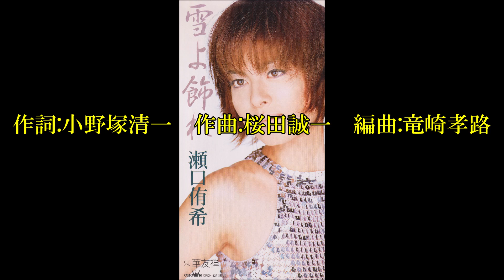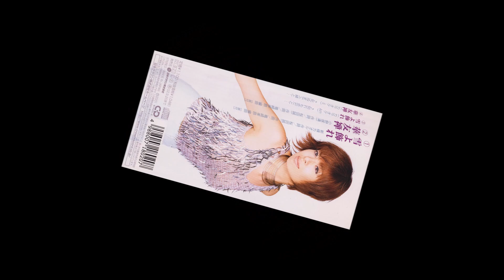瀬口侑希 華友禅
瀬口侑希の　"雪よ飾れ"　のCW曲　"華友禅"　です。

作詞:小野塚清一　作曲:桜田誠一　編曲:竜崎孝路